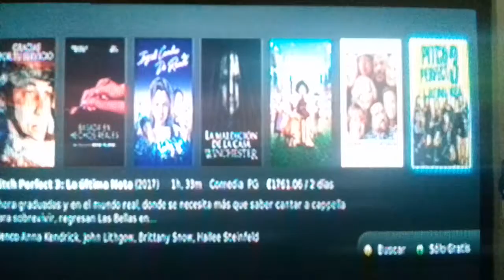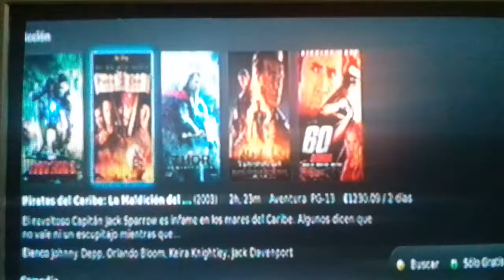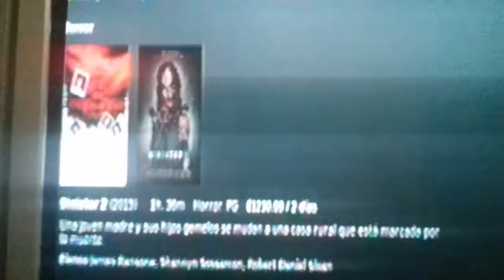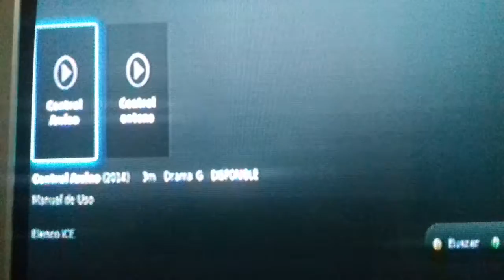Enseñando mis peliculas Q tengo